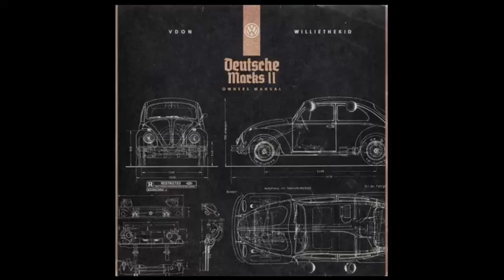V DON & WILLIE THE KID - DEUTSCHE MARKS 2 ANIMATION TRAILER